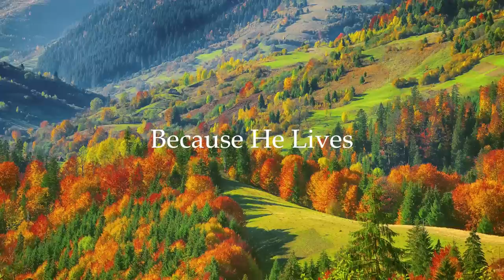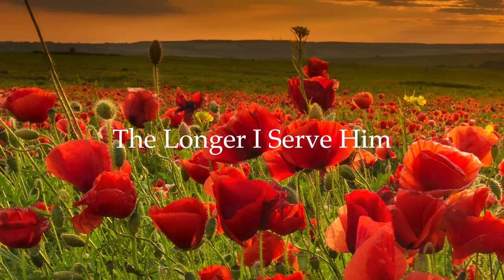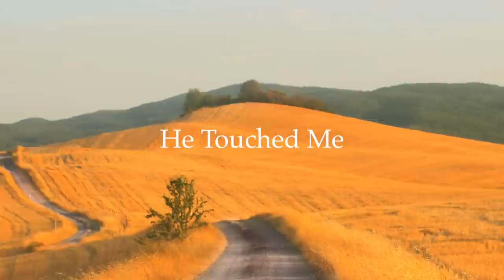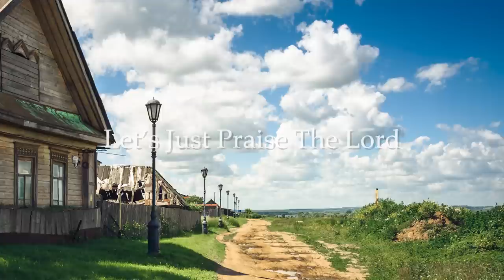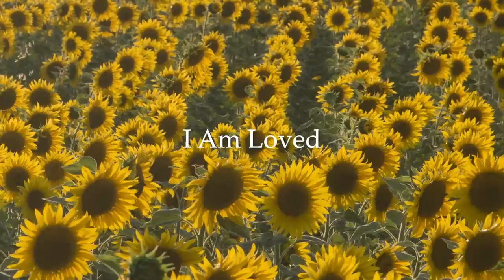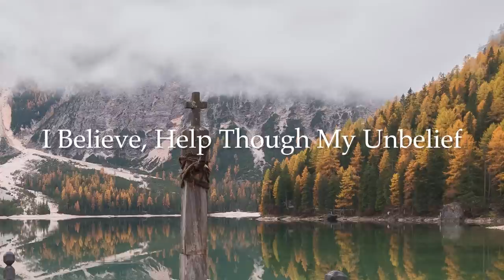Gaither Instrumentals [Guitar] – The Gaither Collection by Kevin Williams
A scenic video of Gaither favorites performed by Kevin Williams on guitar